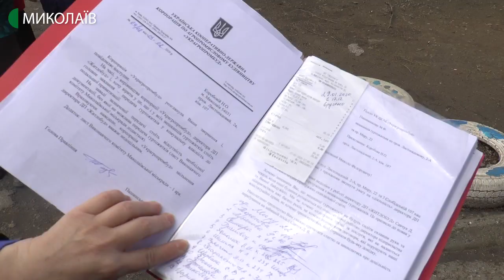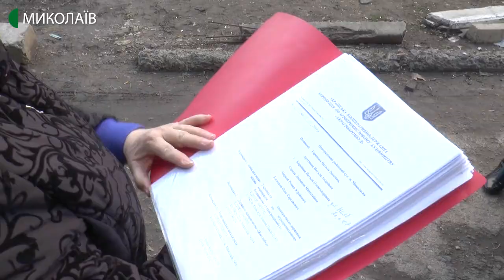Миколаївці скаржаться на умови проживання в гуртожитках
Конфлікти та шантажі: ініціативна група мешканців трьох гуртожитків сімейного типу розповіла журналістам Суспільного про директорку Державного підприємства "Житлобуд" Діану Савчук, яка ігнорує звернення громадян щодо покращення умов у гуртожитках та, на думку мешканців, перешкоджає переходу будинків у комунальну власність міста.
Авторка: Світлана Кльосова, оператори: Сергій Куропятник, Василь Філімон.